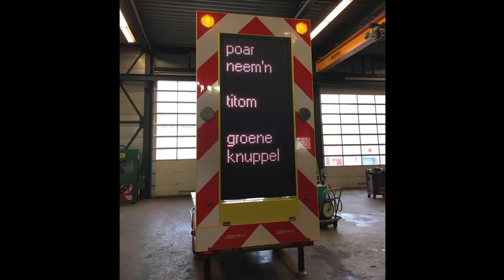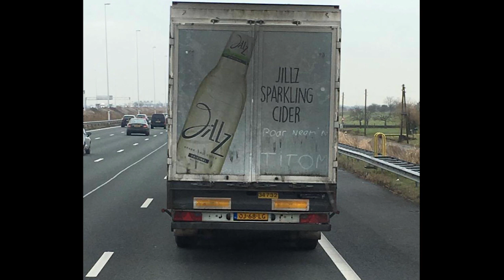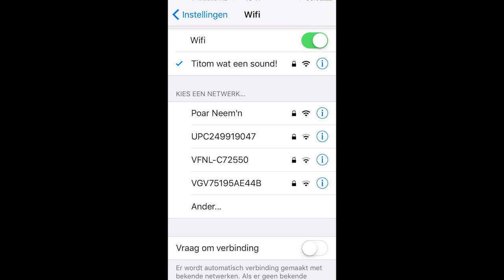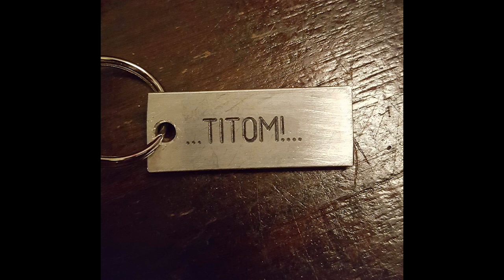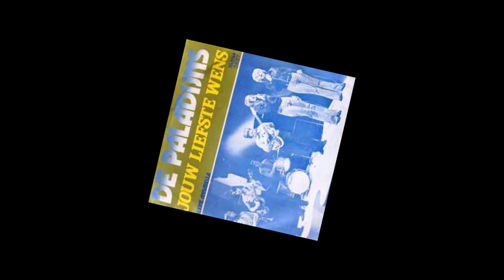Zender Obama beleeft nog wel eens wat!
Deze week in de uitzending bij de Zender Obama: Benny Telstar op zoek naar een brommer en waarom zit Barry Brandslang ongemakkelijk op de kruk bij Lamme Leo?